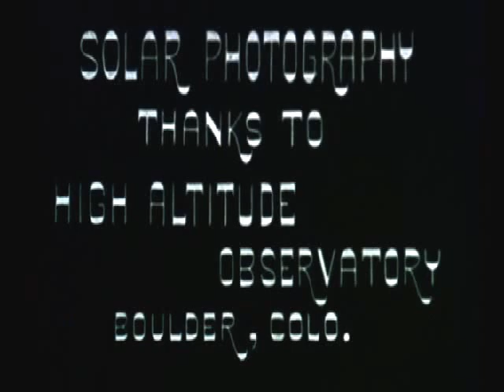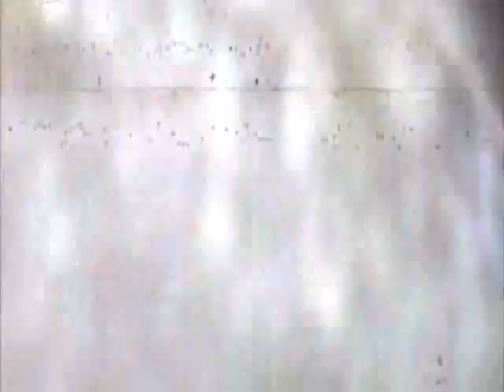Stan Brakhage Dog Star Man (Complete)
Dog Star Man is a series of short experimental films, all directed by Stan Brakhage, featuring Jane Wodening. This film has no sound, since the director considered it a distraction for the eyes. However, it is up to you to decide to accompany the film with the song, melody or sound of your choice.

It was released during 1961 to 1964 and comprises a prelude and four parts:

Prelude (1961) : 0:00 - 25:00
Part 1  (1962): 25:00 - 55:39
Part 2 (1963): 55:39 - 1:00:53
Part 3 (1964): 1:00:53 - 1:08:40
Part 4 (1964): 1:08:40 - 1:14:45